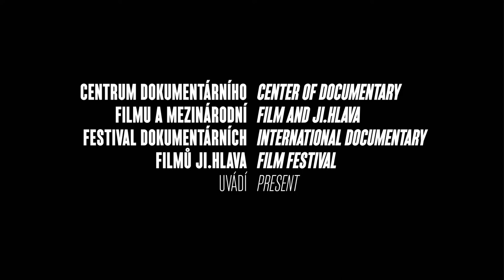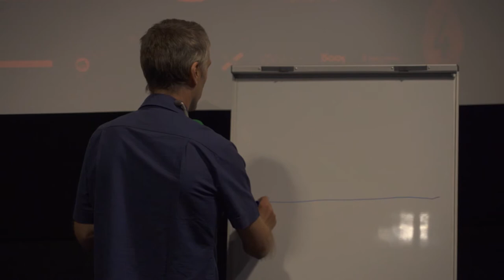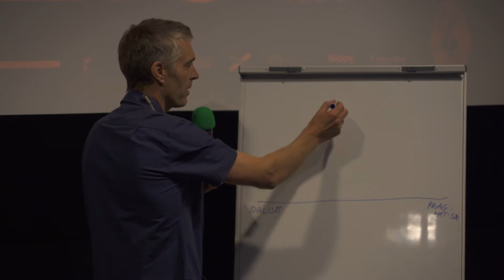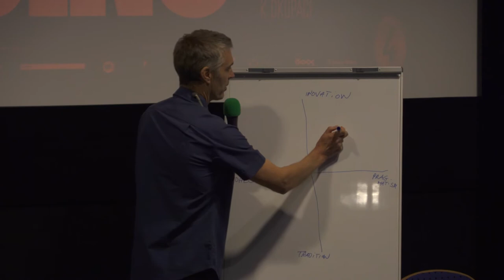Hranice filmu – Anatomie zločinu | Erik Skjoldbjærg | Jak vznikala Okupace aneb zločin na druhou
» Hranice filmu – Anatomie zločinu
» Průřez projevy zločinu ve hraném i dokumentárním filmu: od gangsterů přes Irák k Okupaci
» 8. – 10. září 2017, Praha, FAMU